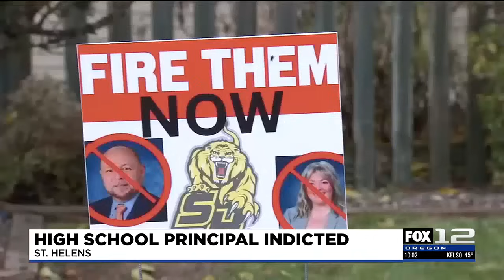St Helens High School principal charged with 6 counts of criminal mistreatment, misconduct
The principal of St. Helens High School, Dr. Katy Wagner was indicted Tuesday night.